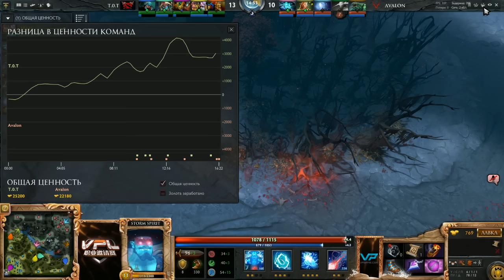TOT vs AVALON,VPL Season 2,game 1